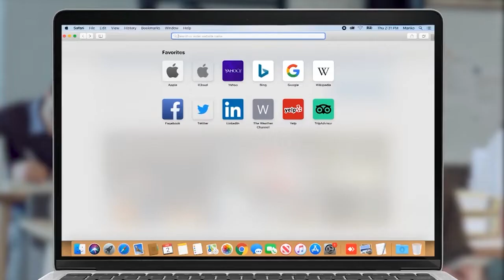Արփի Դավոյանը՝ Փաշինյանին ծափ տալու մասին